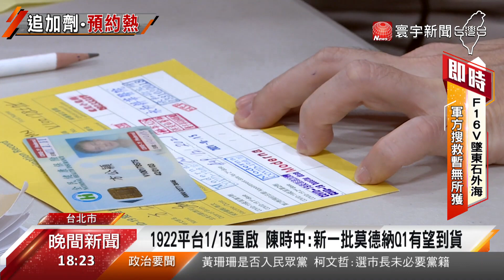全民搶打第三劑疫苗！ 1922平台1/15限時重啟@globalnewstw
中央宣布第三劑疫苗間隔從5個月縮短到12周後，各地湧現搶打潮，像是新北市永和區衛生所預約電話接到手軟，甚至有民眾凌晨5點摸黑就來排隊，即便加開接種門診也還是預約爆滿，到周五前都搶不到。現在中央將在1月15日重啟1922疫苗預約平台，同時強調地方衛生局疫苗庫存量充足，民眾不用太擔心。